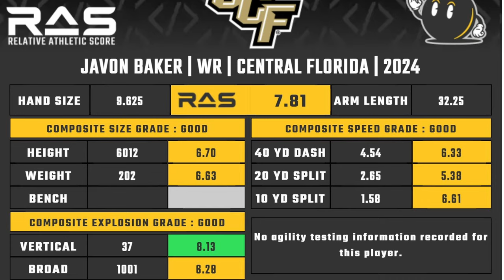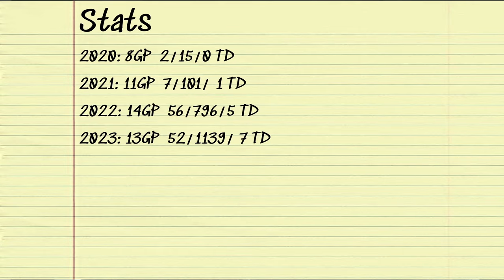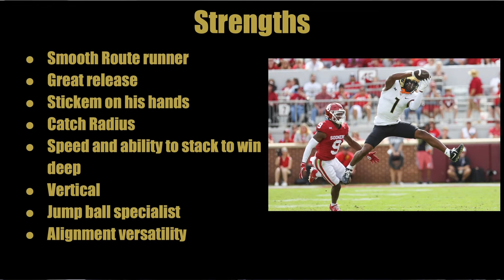Javon Baker is a First Rounder. NFL Draft Eval (all-22 film)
What up y'all its the real ball watcher grab ya binoculars and I am back. Today is most likely my final eval of the draft season I know I'm sad also. So let's end draft season with a banger wr that being Javon baker.